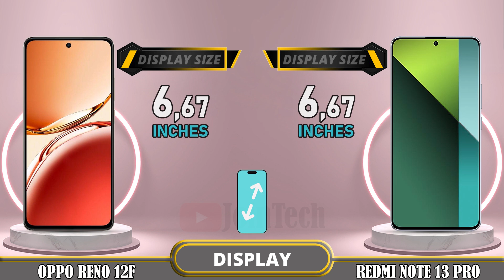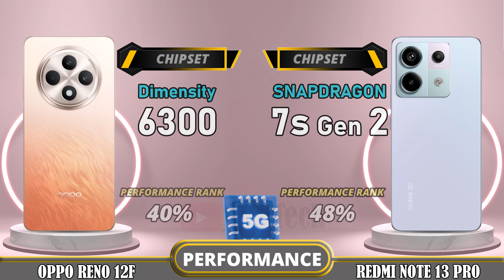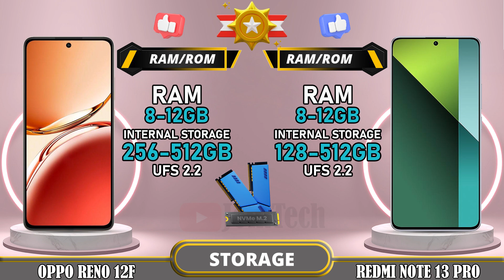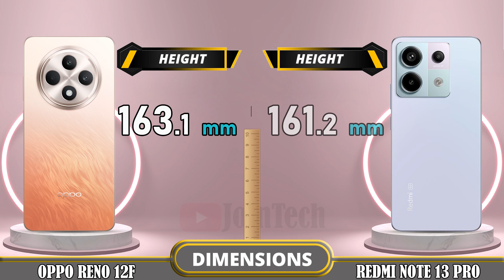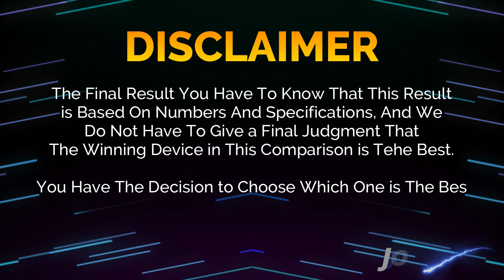🔥 Duel High Tech!! Oppo Reno 12F Vs Redmi Note 13 Pro Off in a Smartphone Showdown!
Oppo Reno 12F vs Xiaomi Redmi Note 13 Pro | Comparison | Review | Unboxing | Price | Antutu Score

We provide a detailed first look at the Oppo Reno 12F, including hands-on specifications and features. The data is sourced from the manufacturer's laboratory, and the actual data may differ due to test environment conditions. You can find the specs and unboxing information for the Oppo Reno 12F in our comparison review. Share your first impressions and any tests you conducted in the comments section, especially when comparing it to the Xiaomi Redmi Note 13 Pro. Please note that any Google data used in this video is purely for illustrative purposes, and we cannot guarantee the accuracy (100%) of the information presented.
🔔 Turn on the bell for new upload notification 🔔
Please To: